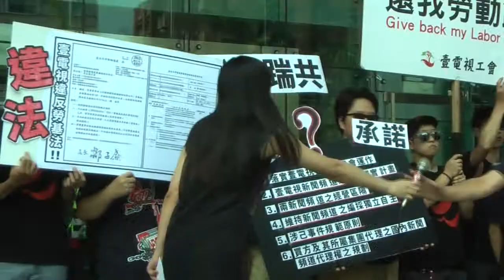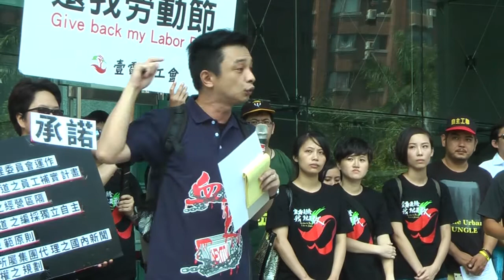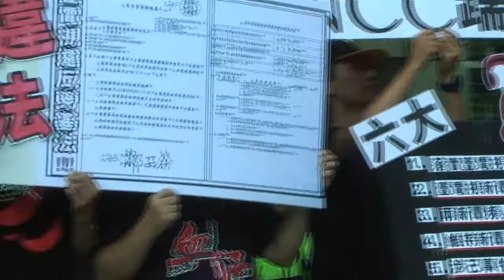[即時] 2014.09.01 壹電視工會、媒改勞團共同聲明 NCC前抗議記者會